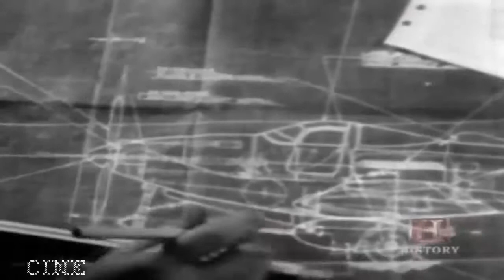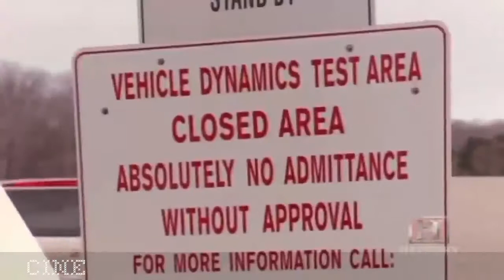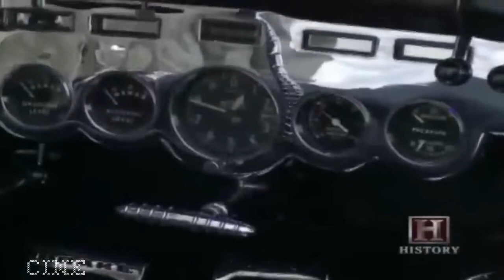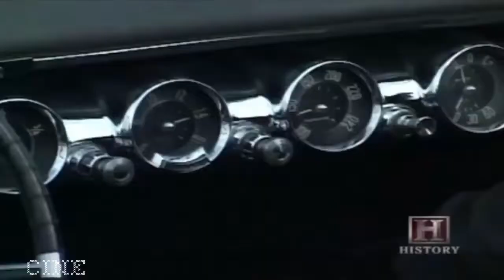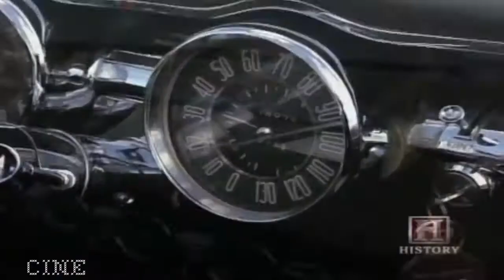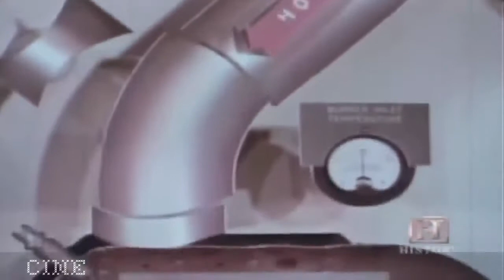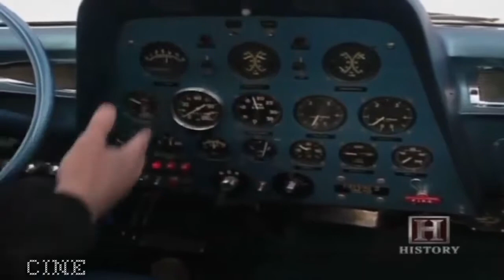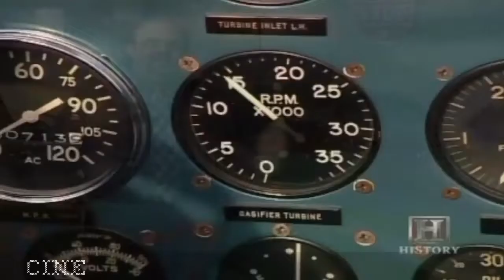New Car Technology of the Future Documentary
Watch New Car Technology of the Future Documentary